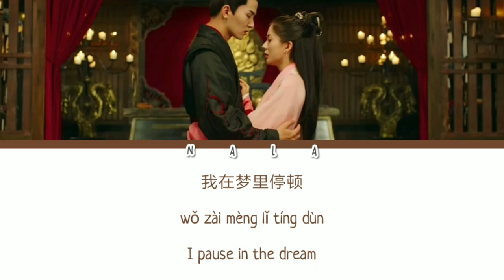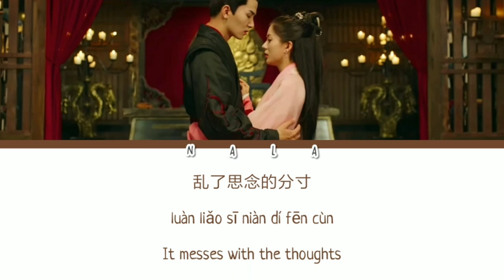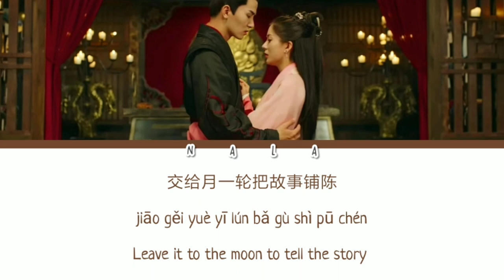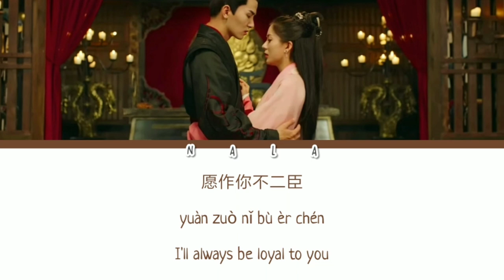Ye Xuan Qing (叶炫清) – 为一人 (Wei Yi Ren)| General's Lady ost lyrics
Singer: Ye Xuan Qing (叶炫清)
Title: 为一人 (Wei Yi Ren)

A notorious general and an aristocrat's daughter hold each other's hands to spend a lifetime together whilst protecting what's precious to them.
Shen Jin grew up as an unfavored daughter of a concubine of the royal family. After the emperor decrees an arranged marriage, she is married off to a general who defends the borders. Although she falls in love with her husband, general Chu Xiu Ming, at first sight, she finds it difficult to blend in.
 With her unconventional methods, she solves many of the army's problems and comes to earn their trust and respect. However, there has been a shakeup in the imperial courts and the Chu army becomes a target. Shen Jin's parents are held hostage against their will while Shen Jin receives orders to act as a spy for the emperor. Can the married couple weather the storms to find happiness and peace?
(Source: ChineseDrama.info)

Native Title: 将军家的小娘子
Also Known As: The Young Lady of The General's House , Jiang Jun De Xiao Niang Zi , The Little Wife of the General's House
Director: Qiang Wu
Genres: Historical, Comedy, Romance, Political
Country: China
Type: Drama
Episodes: 30
Aired: Oct 9, 2020 - Oct 31, 2020
Aired On: Wednesday, Thursday, Friday, Saturday
Original Network: Youku
Duration: 45 min.